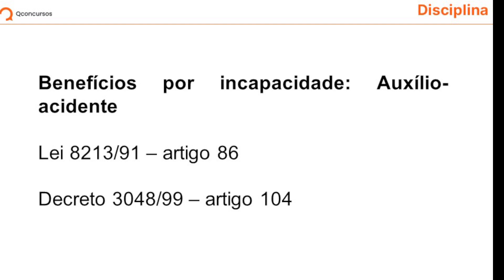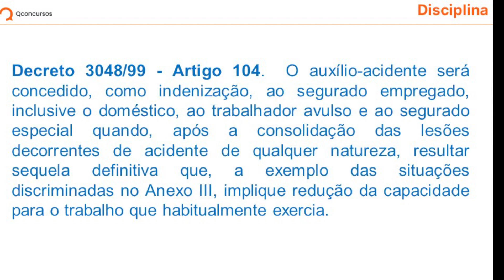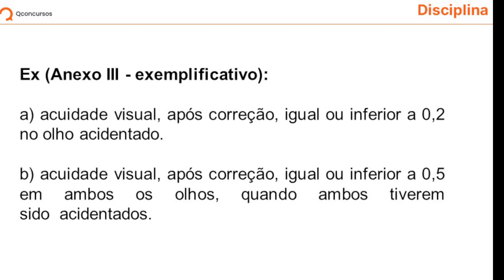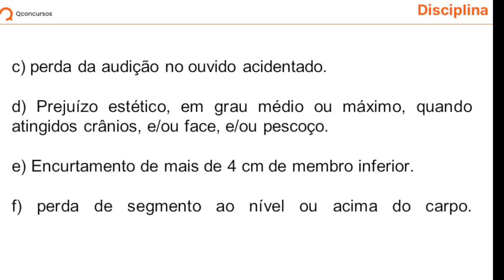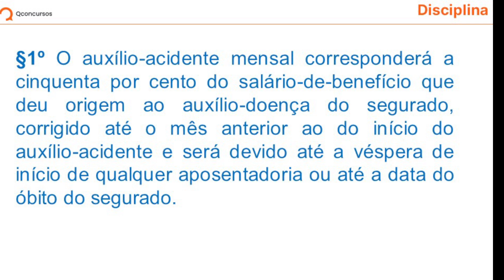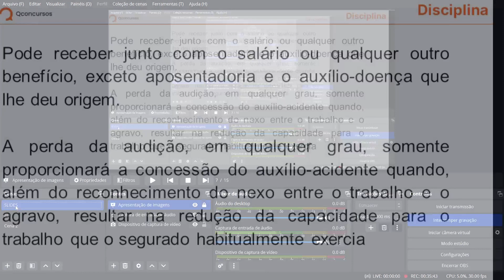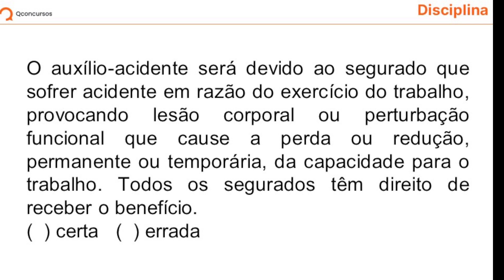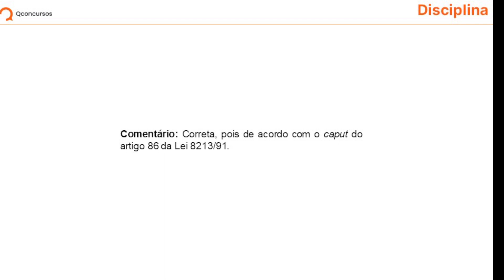Concurso INSS: aula de Seguridade Social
Aula de Seguridade Social para o concurso INSS com o professor Omar Chamon.

➡️ +8.1 milhões de comentários de alunos

Disciplina:Seguridade Social;
Instituto:Instituto Nacional do Seguro Social;
Professor:Omar Chamon;
Carreira:Previdenciária;